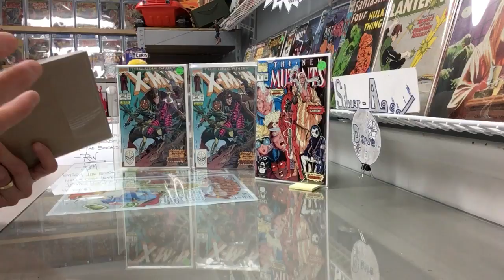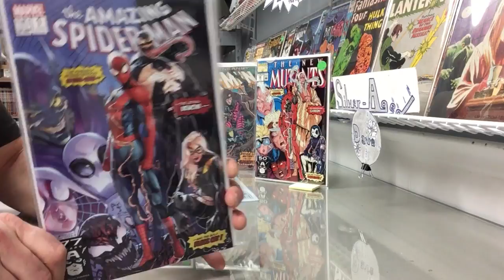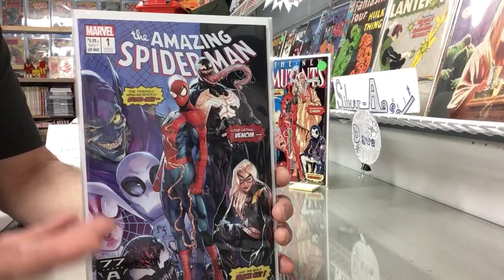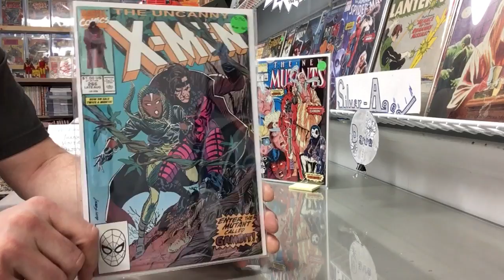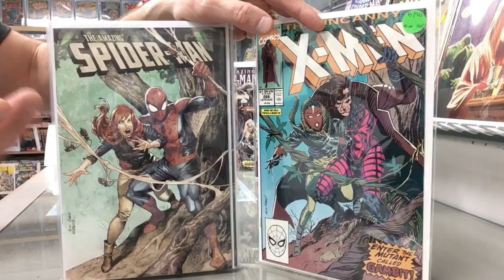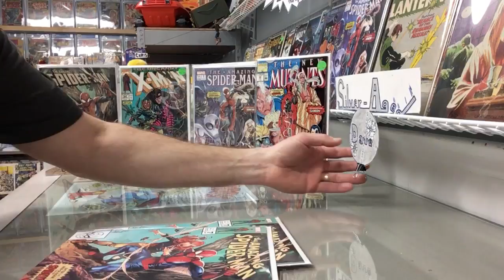Comic Book Haul, Homage Covers from Stadium Comics & I’m Possibly Coming Down with March Madness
Thanks everyone for watching!  For any questions or private questions my direct contact by email is I don’t have working private messaging so email is how to reach me.  Be Awesome!